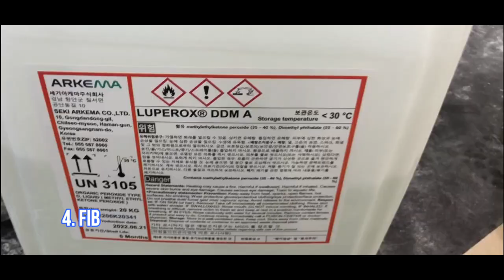How To make a Fiber Glass 90° Elbow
Learn how to fabricate 90-degree elbow from a fiber glass
make a 90° Elbow
#90°elbow
work shop
Om Chakz